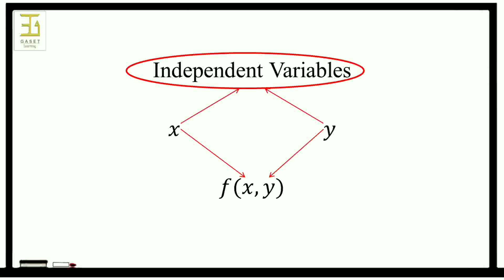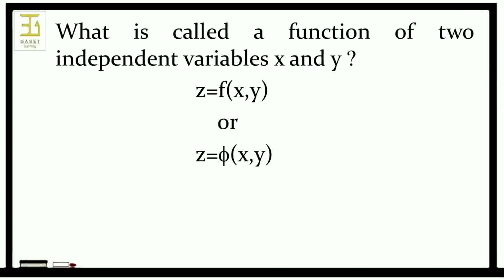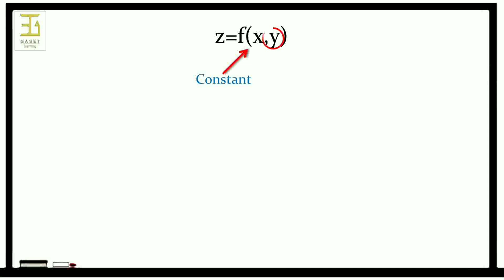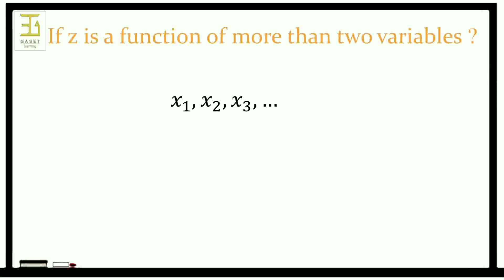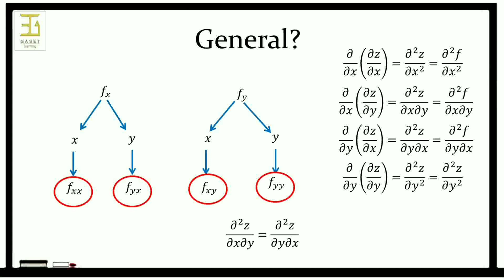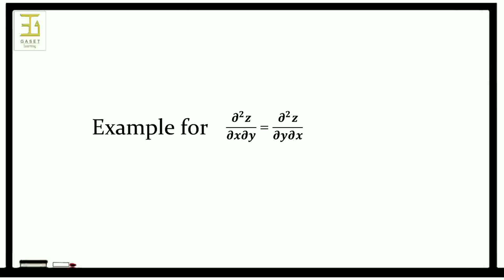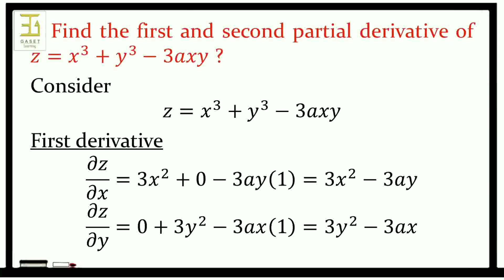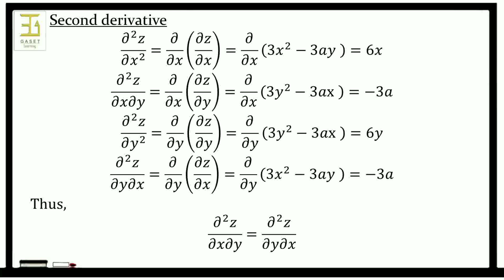Introduction to Partial Differential Equation|PDE and Complex Analysis|B.Tech Mathematics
This video has the introduction to partial differential equation.
This session is helpful for the students who is the part of
1) KTU
2) KU
3) MG
4) CUSAT
5) CALICUT
For pdf of this session and more B.Tech study materials join us on telegram